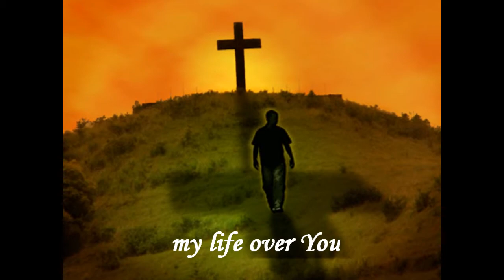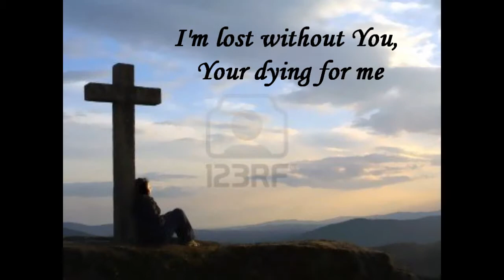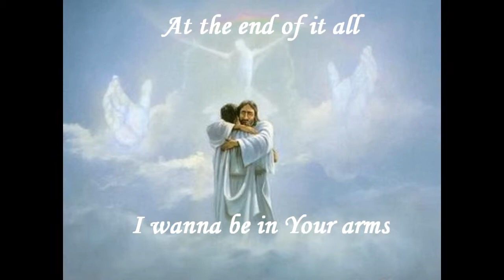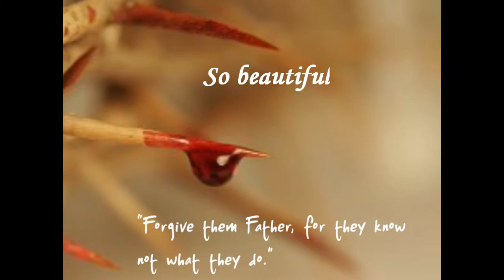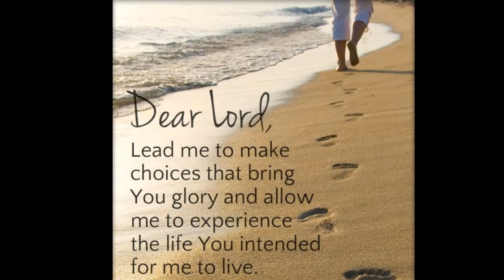Beautiful Ending - BarlowGirl